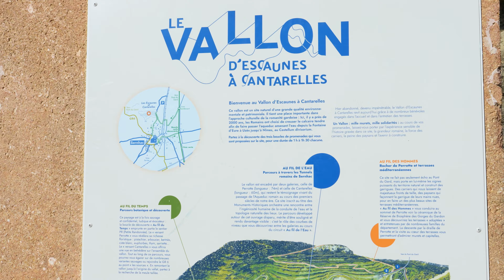Oenotourisme en Costières de Nîmes - épisode 2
#2 Le Domaine de Poulvarel